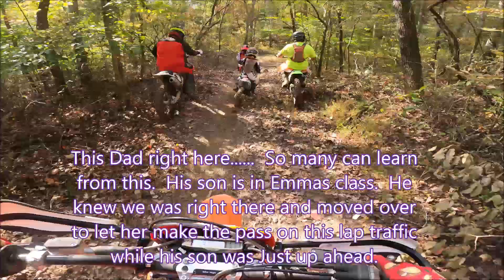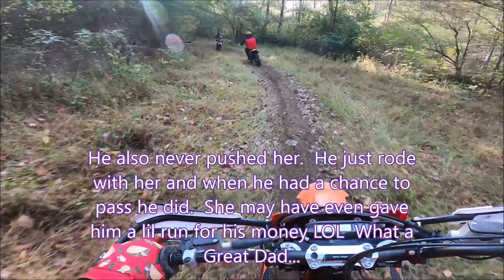2024 ACES Jake Tom Family Enduro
This was the last race for the ACES Family Enduro Series. We got caught in some traffic in the beginning of the first lap and wasn’t able to make up the time between the 2nd and 3rd lap. She ended up 5th. She sure tried to get them few minutes back.  Super proud 💪💪